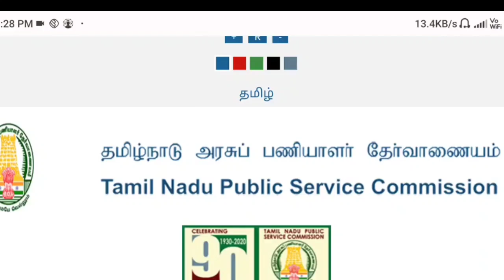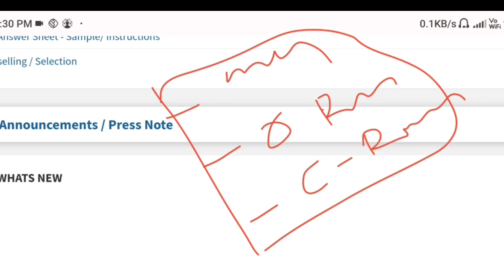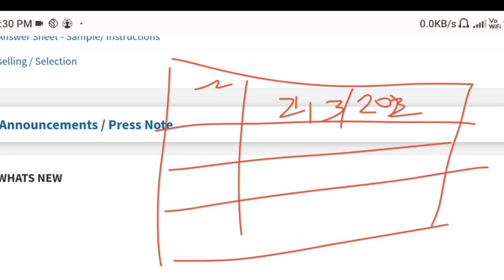TNPSC GROUP 4 RESULT date Recent [ tnpsc group 4 ] Tnpsc G 4 latest news